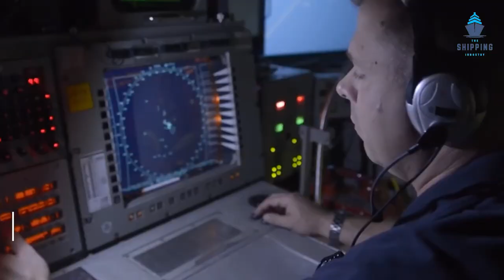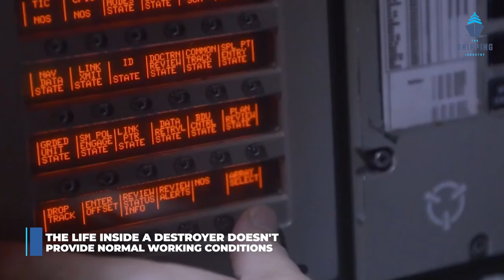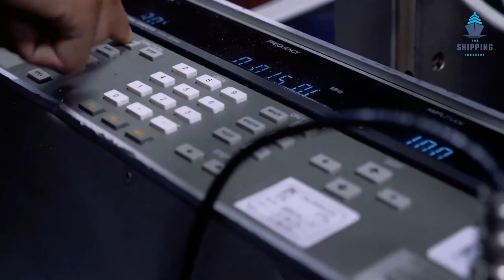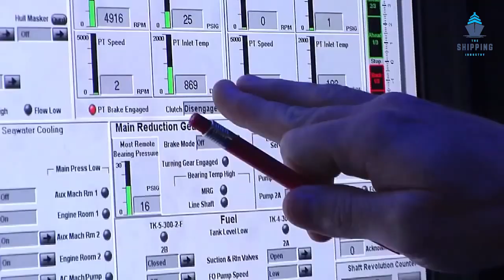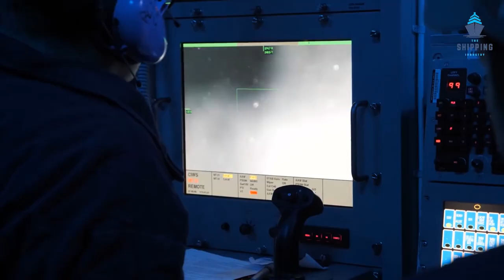Life Inside a US NAVY DESTROYER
Us Navy, Destroyer, Shipping

Being in the middle of the sea away from all our dear ones for our nation isn’t that simple. Here we have a great topic for today to take you guys inside a Navy destroyer.
The destroyer got a huge place when talking about the usnavy Navy and its defense mechanism. The destroyer acts as a powerful function for the navy. Since the late 19th century, destroyers have performed various tasks, primarily defending surface forces and convoys.

Being in the middleofthesea, not knowing what is coming in the next moment, is a life-or-death situation. For every second, the people inside a destroyer understand what will happen. An adventurous living condition is in the middle of roaring waves and climate, which can change anytime. Being inside is not much fun when we talk about all these dangers and adventures. Do you guys know it is boring?

Let’s take a look at life inside a US navy destroyer.

About The Shipping Industry
🎥 Videos about shipping, maritime life, US Navy and more
🎨 Written, voiced and produced by The Shipping Industry